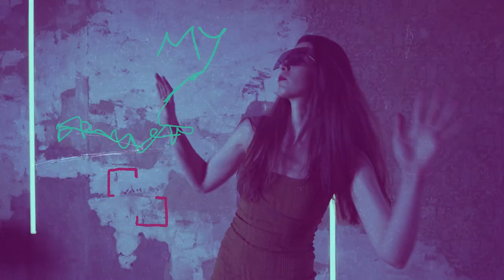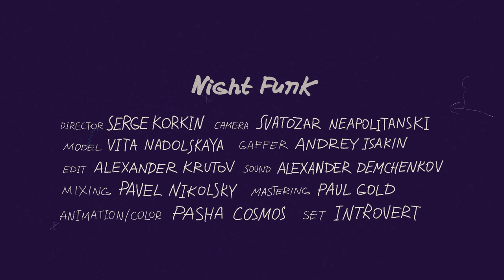The New Funk - Night Funk (Debut Single)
The official video for debut single "Night Funk" by The New Funk & upcoming debut album "From The Cold Banks Of Moscow River"

Crew:
Director — Serge Korkin
Camera — Svyatozar Neapolitanski
Gaffer — Andrey Isakin
Model Vita — Nadolskaya
Sound — Alexander Demchenkov, Serge Korkin
Animation/color — Pasha Cosmos
Edit — Alexander Krutov
Mixing — Pavel Nikolsky
Mastering — Paul Gold
Set — Introvert

Lyrics:
Dance the night out
Dance the night away x2

Got tired of the daily routine?
You feel frustrated
You hate everything?
You hate everything
Only one answer, to get rid of the stuff above
Aw, is my answer
Nobody on the dancefloor, DJ pushing that good vibe
I'm entering, a few moves, babe, I know how to do it
Cause black is the night
Black is the night

Crowd start to gather, they feel my drive
Show that you don't care, baby
Show that you don't care
It's the golden rule of flirt
Don't forget the shades, baby
And black is the funk, yeah!